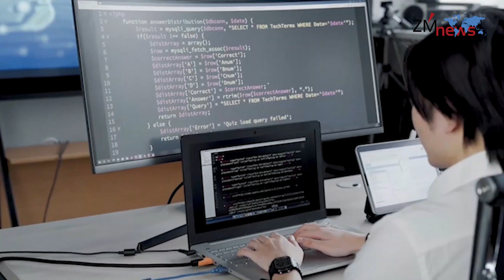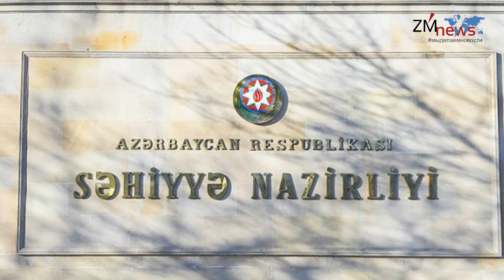AZƏRBAYCANDA 2023 İLDƏ HANSI QANUNLAR DƏYİŞƏCƏK. PENSİYALAR VƏ YAŞAYIŞ MİNİMUMU ARTACAQ. XƏBƏRLƏR